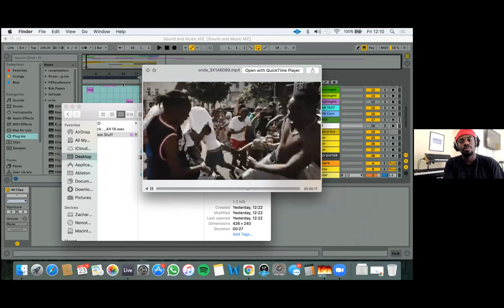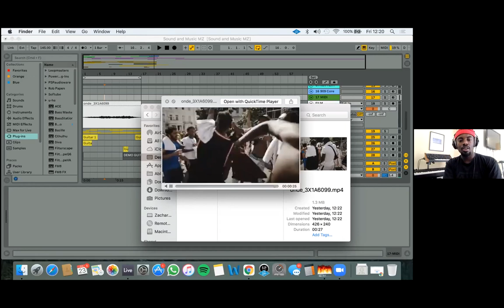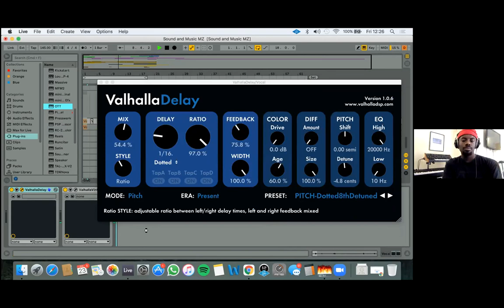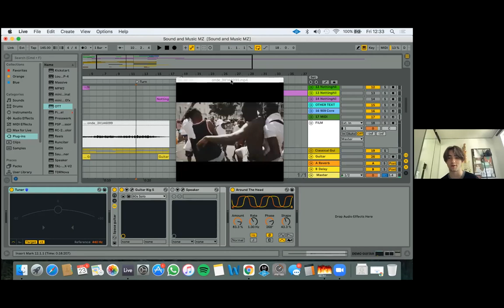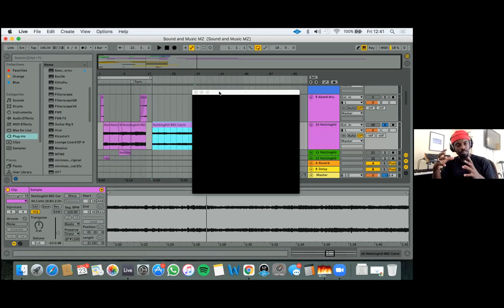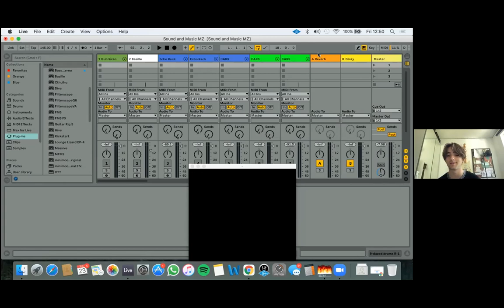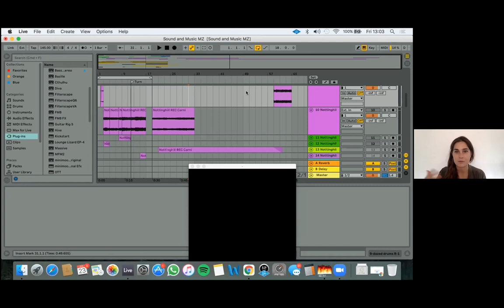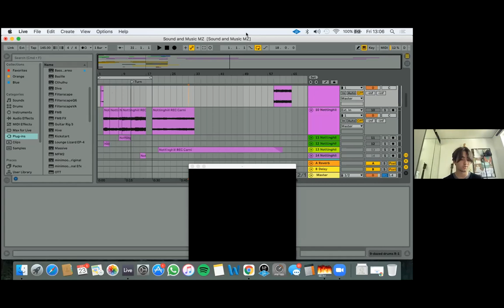New Music Labs #5: Music Production for Video with MeloZed and Sam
This session will help you learn the basics of how to approach music production for video content with upcoming young musician and producer MeloZed.

Covering the process from start to finish, we will look at a snippet of a video and discover how MeloZed produces music for it. Young composer Sam will ask questions about the creative process, right through from research and making soundtracks to the final piece.

Born in South London, composer, producer and multi –instrumentalist, Melo-Zed is an inherently multi-disciplinary artist- with work spanning music, design, video and painting. Drawing from an eclectic collage of influences, from jazz to punk rock and a keen ear for progressive sounds, the music is a blend of texture, unusual melodies and hypnotic rhythms, interwoven with intricate sound design to create a vividly intimate mood that can easily be recognised as his own. This expansive and cinematic sound has led him to also work on film scores for the likes of Gucci, BBC, Dazed, BFI and Tate Modern to name a few. Anchored in roots of the Carribean, West African and British identities, Melo-Zed continues to explore ideas of self and community through this lens, building his own genre-bending world, blending and warping colours from an array of palettes.

Sam is a 17 years old pianist, guitarist and singer. He began learning music from a very young age inspired by his older sister. When he was around 8 years old, he joined a band for the first time and began writing songs. He listens to and writes a very wide range of music, including Classical, Jazz, Indie rock, and Lo-fi Rap. He is currently doing Maths, Physics and Music A levels. In his spare time he works as a song writing, piano and guitar teacher at the project where he first went to learn guitar and write songs.